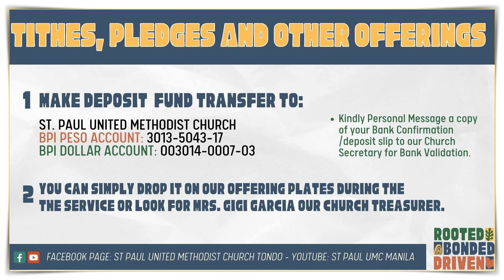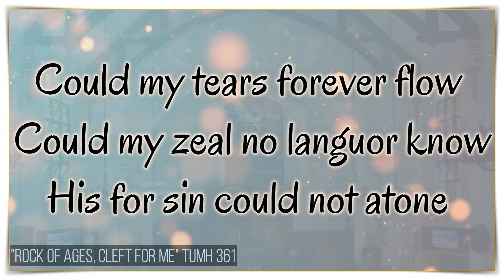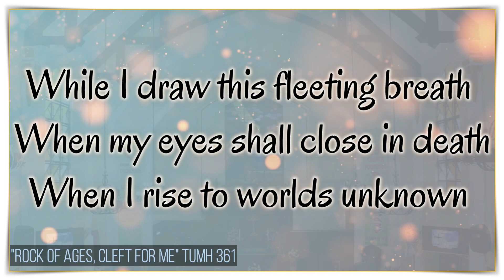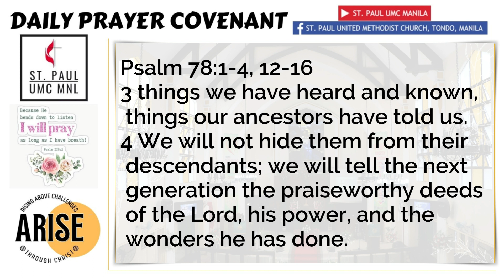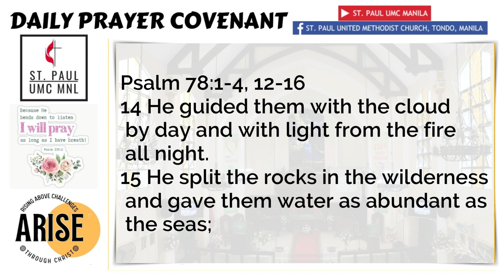Prayer Covenant - September 29, 2023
Prayer Covenant
Friday, September 29, 2023
Speaker: Ms. Aliah Broqueza Dizon
Devotional Passage: Psalm 78:1-4, 12-16

Text: Augustus M. Toplady, 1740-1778

Rock of Ages - piano instrumental hymn